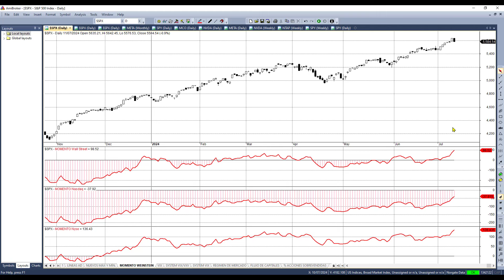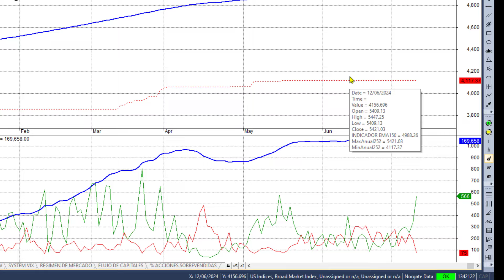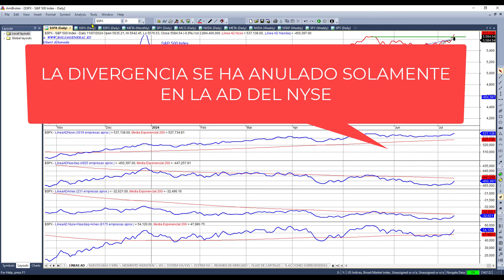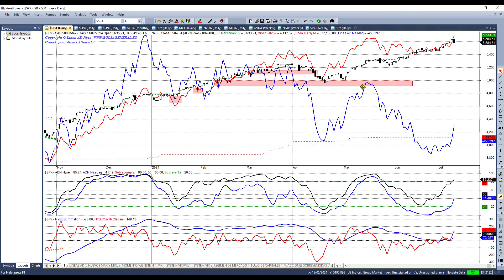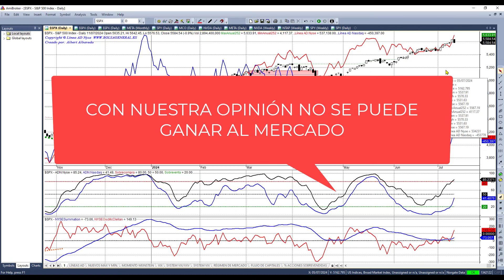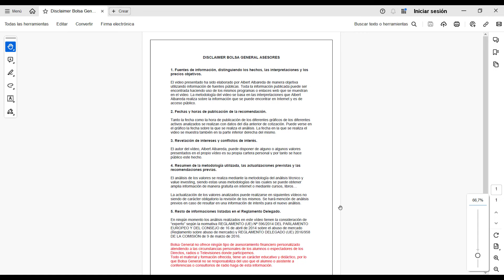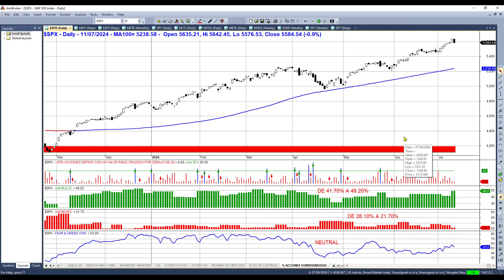🎯 ¡Adiós a la Divergencia en AD Nyse de una Vez por Todas!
📊 ¡Se anula la Divergencia en AD Nyse! Evaluando los Indicadores. Analizo las tendencias del mercado y resalto los puntos críticos para mejorar tu trading. ¡Descúbrelo ahora!

Capítulos:

00:09 Análisis de las tendencias índices S&P500 y Nasdaq100
01:13 Sistema Sobreventa
01:44 Indicadores de sentimiento: AAII y Fear & Greed CNN
02:38 Volatilidad VIX
03:00 Momento del mercado de Wall Street, Nasdaq y Nyse
03: 50 Nuevos máximos y mínimos de Wall Street
05:09 Líneas AD del Nyse, Nasdaq y Amex
08:13 Conteo impulsos utilizando ADn y Oscilador McClellan
10:22 Disclaimer de Bolsa General